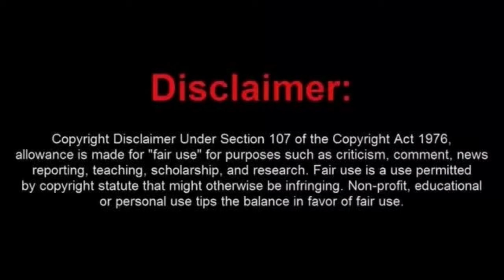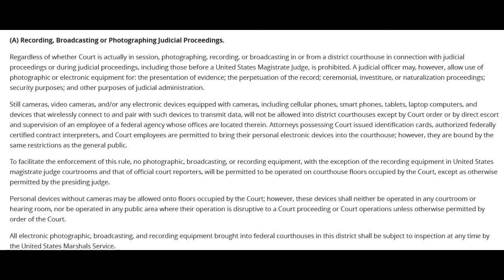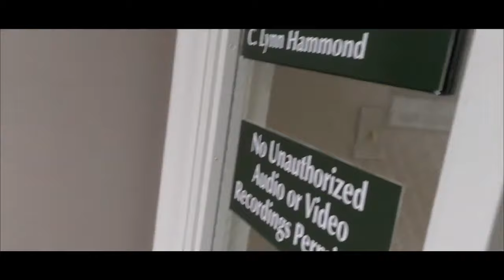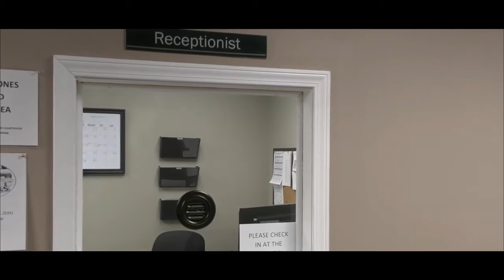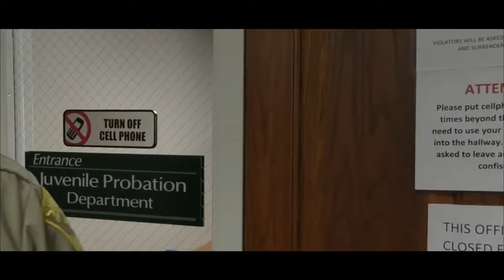Rusty The Frauditor Finds Himself Getting Kicked Out Of Another Courthouse